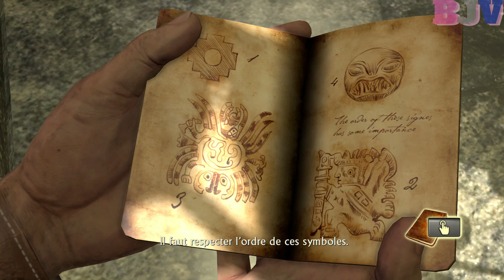Uncharted Drake's Fortune #02 A la recherche d'El Dorado